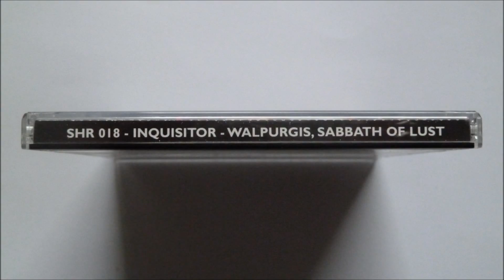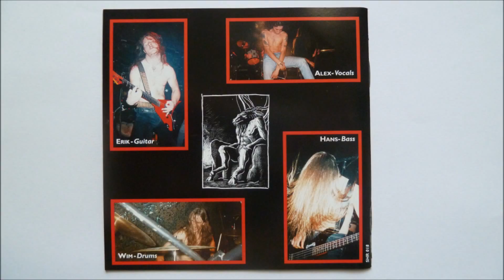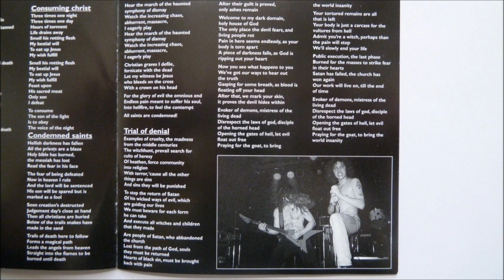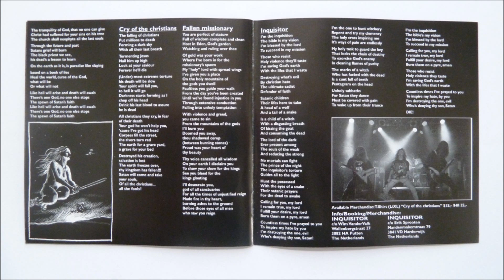Inquisitor - Damnation for the Holy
Artist: Inquisitor
Album : Walpurgis - Sabbath of Lust, CD
Track : 1
CD    : 1996 Shiver Records - SHR 018